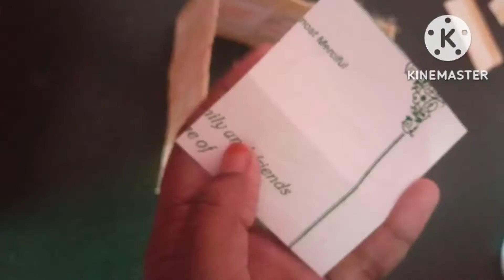How to build a beautiful village house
Real look village house